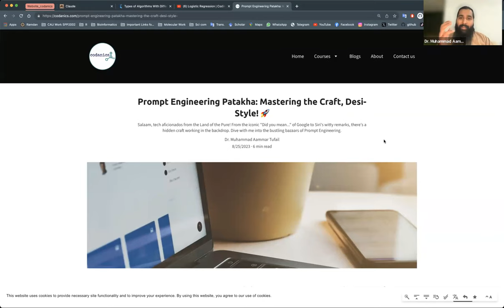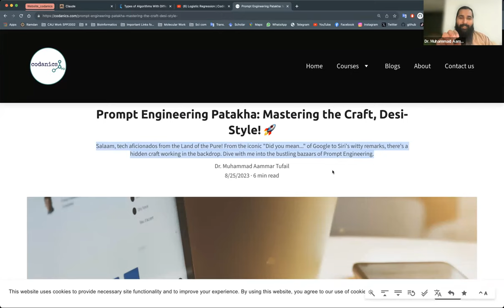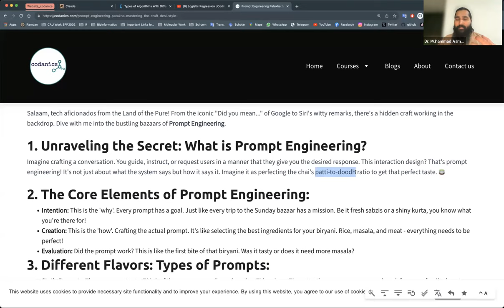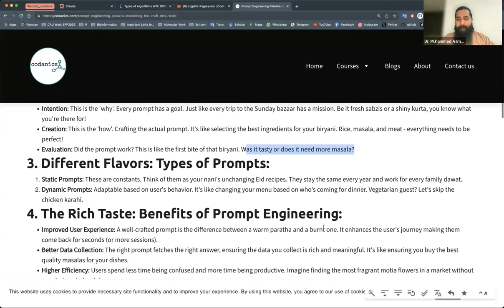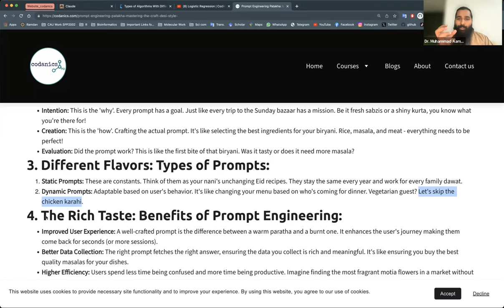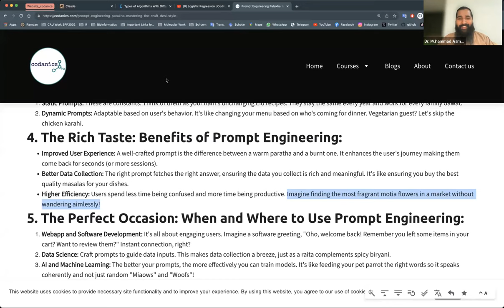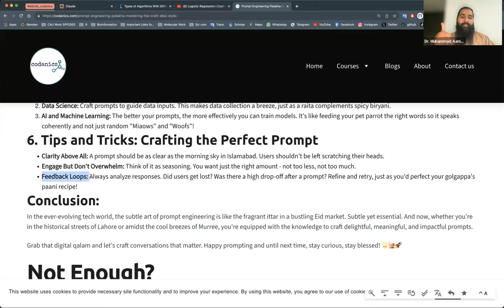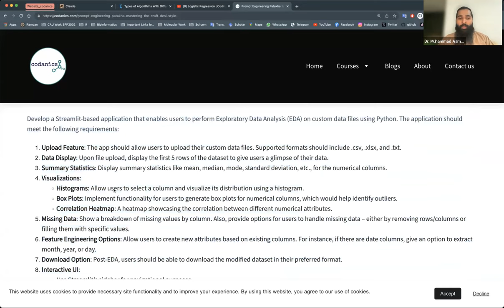Prompt Engineering EXPLAINED: A 25 Minute Crash Course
Video Description:
In under 25 minutes, this video covers everything you need to know about prompt engineering - a technique for fine-tuning AI models through targeted language prompts. We'll discuss how prompt engineering works, different prompting strategies like prefix prompting and in context learning, examples of popular models that use prompting like GPT-3 and ChatGPT, and how you can apply prompting techniques yourself. By the end, you'll understand the power of prompt engineering and how it's shaping the future of AI.